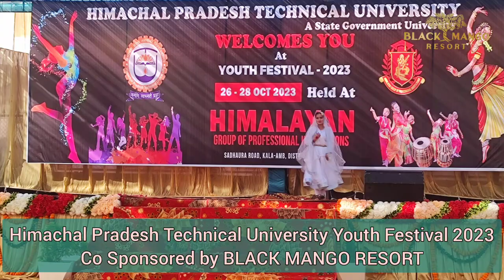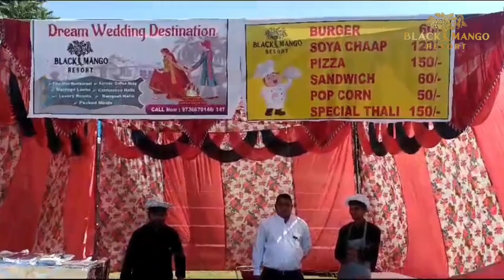Himachal Pradesh Technical University Youth Festival 2023 Co-Sponsored by Black Mango Resort